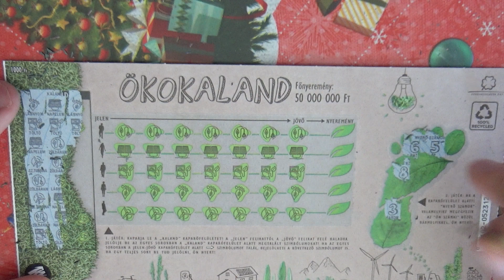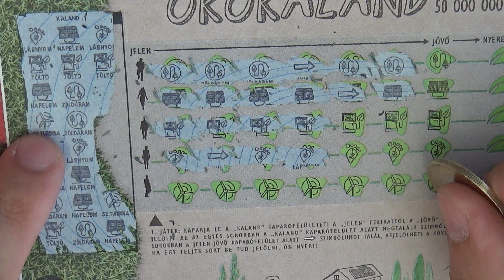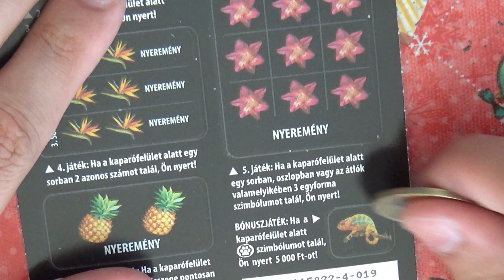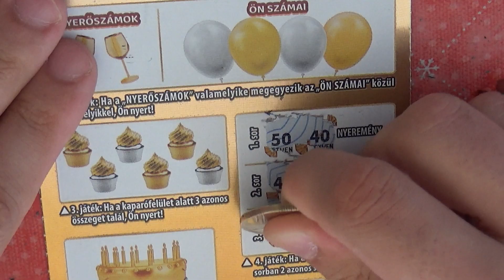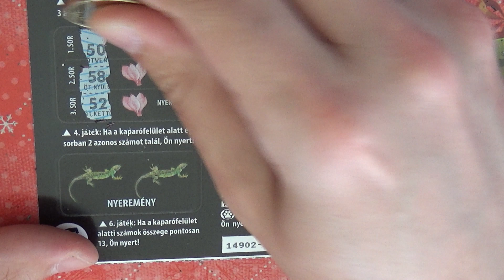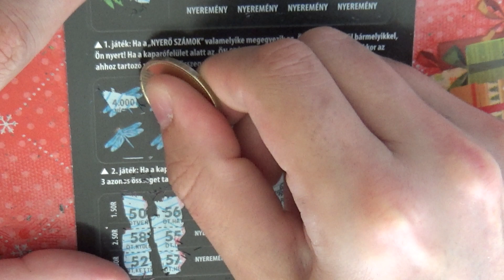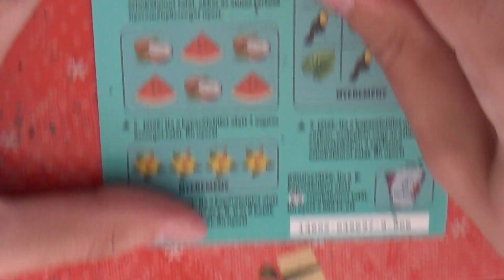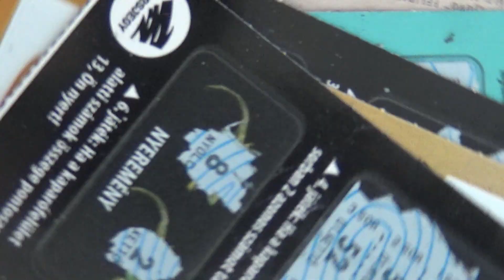10 000 FT értékben kaparunk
Na egy kis vegyesen sorsjegyek kaparunk
köszönjük a like-kat és ha fel is íratkoztok